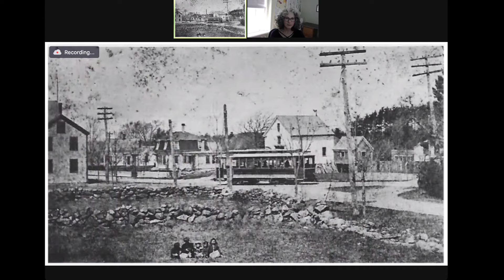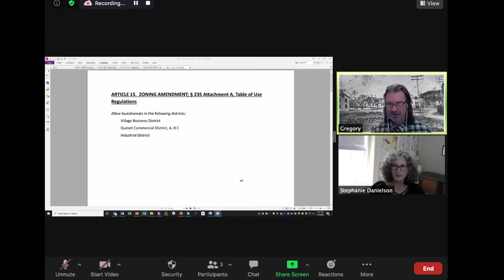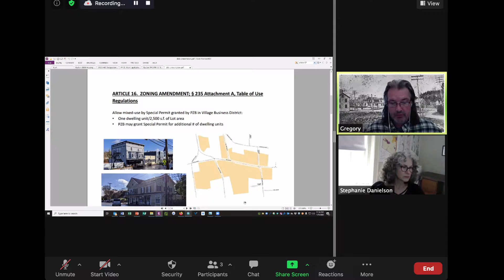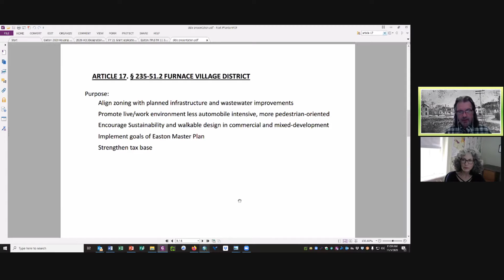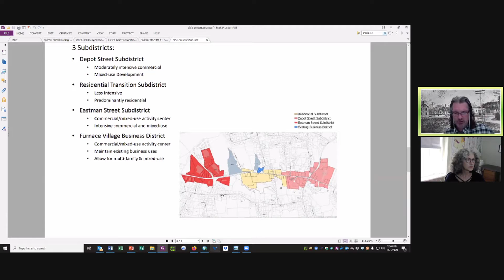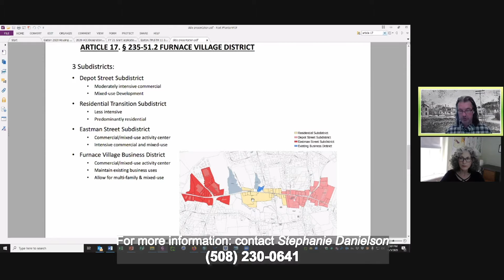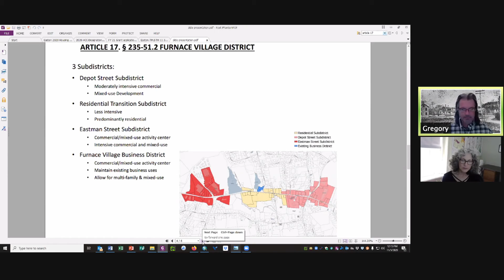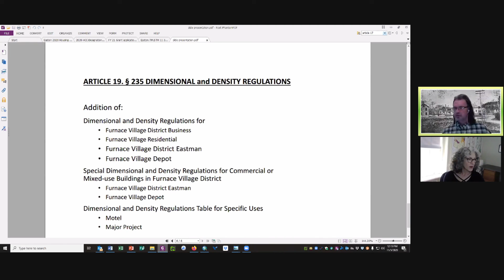Special Presentation: Zoning Amendments for Town Meeting